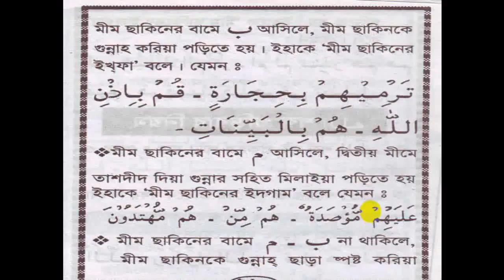learning Al Quran 11 (nurani qayda)